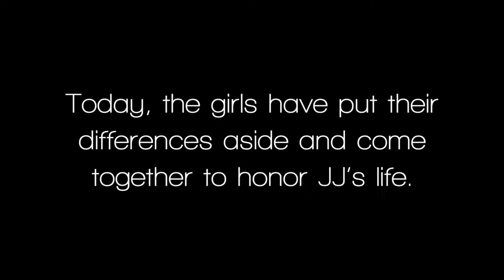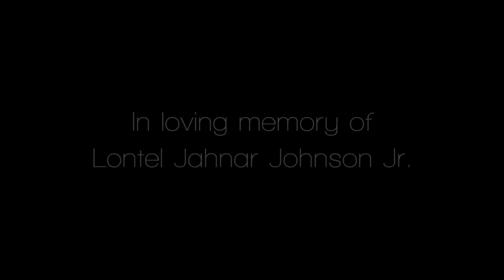Little Women: Atlanta - Honoring Baby JJ (Season 2, Episode 13) | Lifetime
The ladies get together to honor baby JJ after his passing in this clip from Season 2, Episode 13, "Bachelorette Showdown".

Little Women: Atlanta
Season 2
Episode 13
Bachelorette Showdown

In Little Women: Atlanta, the little ladies turn it up wherever they go — especially with club promoter Emily leading the charge. There is no shortage of drama within this circle of friends as they face the daily challenges that come with being a little person.